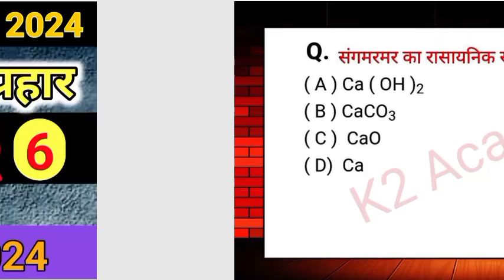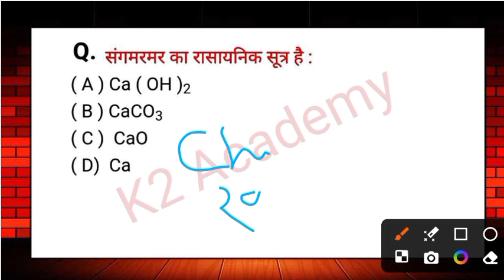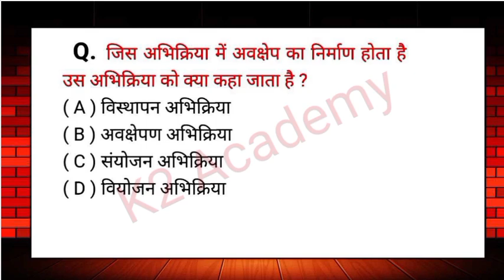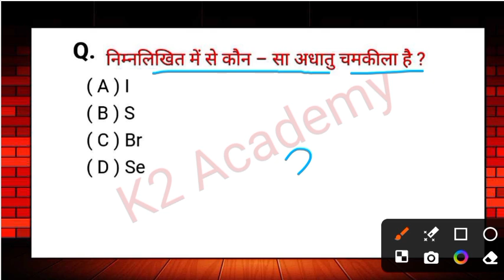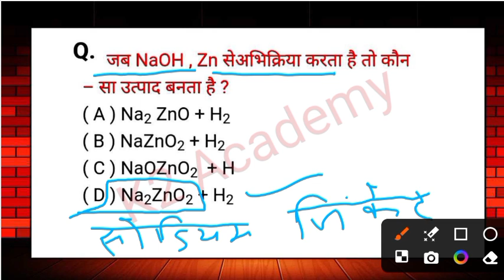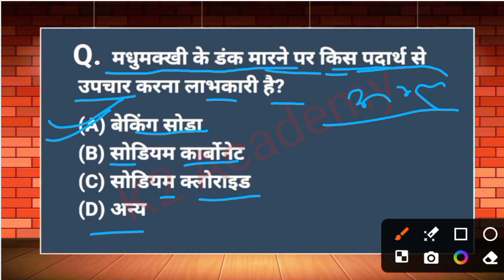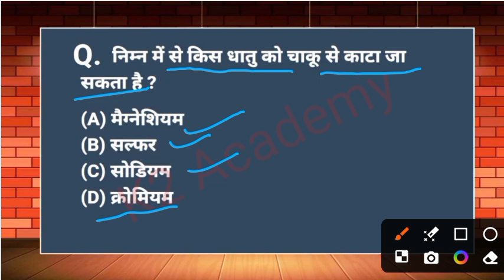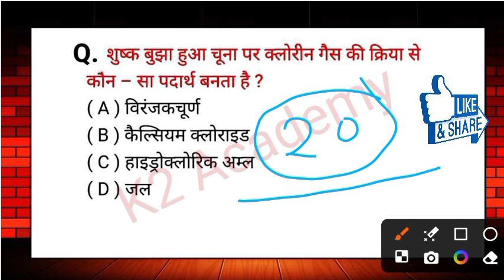🔴 ANM GNM में इससे बाहर एक भी नहीं आएगा। ANM GNM Entrance Exam 2024 | ANM GNM Science MCQ Question